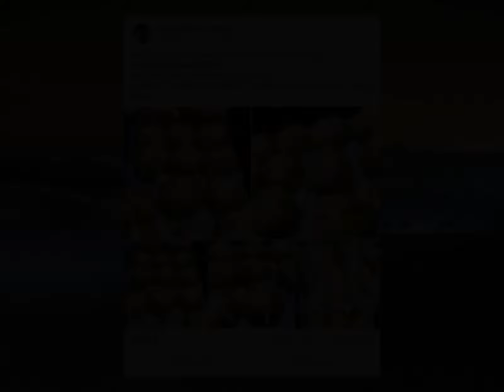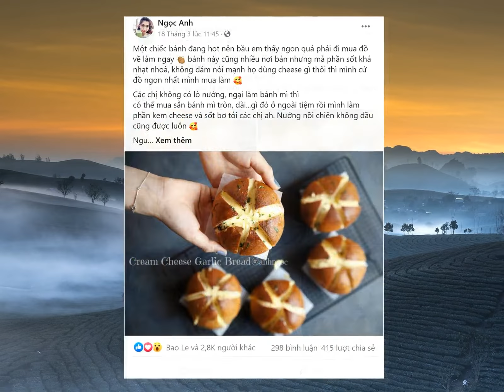Món bánh mỳ bơ tỏi phô mai béo ngậy khiến cả mạng xã hội 'điên đảo' suốt một tháng nay, cứ xuất hiệ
Nhất là ở thời điểm hiện tại nhiều chị em phải ở nhà làm việc nên lại càng có hứng thú vào bếp làm món bánh mì béo thần sầu này.Ai cũng biết bánh mì là một trong những món ăn "quốc hồn, quốc túy" của người Việt
Từ một ổ bánh mì thôi đã có thể chế biến ra bao nhiêu là món từ mặn đến ngọt, từ cao cấp cho đến bình dân
Cho nên nếu nói về độ sáng tạo để chế ra những món ăn mới từ bánh mì thì thật sự là nhiều đến vô tận..Điển hình như thời gian gần đây, chẳng biết từ đâu mà hội chị em ở trên mạng đã bắt đầu lan truyền nhau món bánh mì bơ tỏi với hình dáng tròn tròn, bóng bẩy cùng trăm lời giới thiệu cực kỳ hấp dẫn nào là "bánh mì style Hàn Quốc, vừa có bơ lại còn thơm mùi tỏi, bên trong phô mai cứ gọi là ngập ngụa, béo mặn ngọt thơm chan hòa đủ cả,.." Nên chẳng mấy chốc, món bánh mì này bắt đầu trở nên nổi tiếng khắp mọi các trang dạy nấu nướng, làm bánh với hàng trăm thậm chí lên tới nghìn like.Cũng tại thời điểm này, nhiều chị em thường xuyên làm việc tại nhà để tránh dịch nên càng có hứng thú vào bếp nhân tiện thử luôn món bánh nhìn thôi đã hấp dẫn này và rồi kết quả đa phần rất thành công nếu không nói là rất đẹp về mặt hình thức.Thậm chí có người làm thành công xong lập tức mở luôn một loạt order đặt hàng online với mức giá dao động từ 80 đến hơn 100k/cái và hầu hết những nơi nào bán đều cực kỳ "cháy hàng" nhờ sự lan tỏa từ cộng đồng mạng cũng như việc truyền miệng lẫn nhau.Không chỉ trên Facebook, món bánh này còn làm "điên đảo" hội đam mê chụp ảnh trên Instagram bởi khả năng "lừa tình", dễ hút hồn người xem từ bớp vỏ bánh bọc bơ bóng loáng, cắt ra bên trong thì phô mai trắng mịn trông cực kỳ ngon mắt.Tuy nhiên về nguồn gốc chính xác của món bánh mì bơ tỏi phô mai này hiện vẫn chưa có quá nhiều thông tin, chỉ biết nó xuất phát đầu tiên là từ Hàn Quốc.